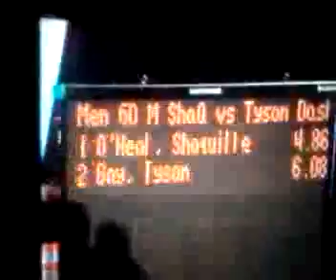Shaq wins!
Bugslife ent